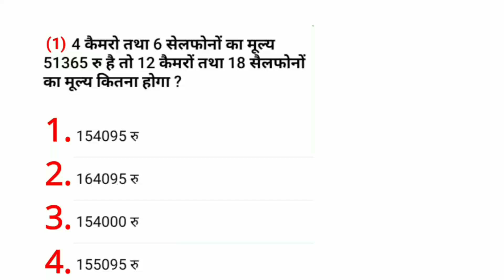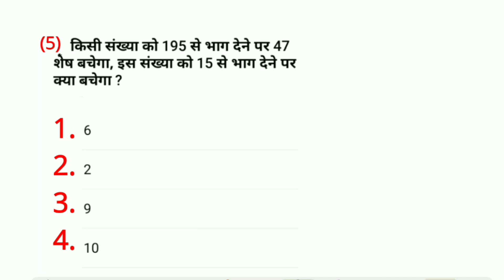NUMBER SYSTEM की ऐसी सवालें हर बार | Number System Related Questions with Tricks | Imp For All Exam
Number System Related Questions with Tricks
Number System Tricks
Imp For All Exam